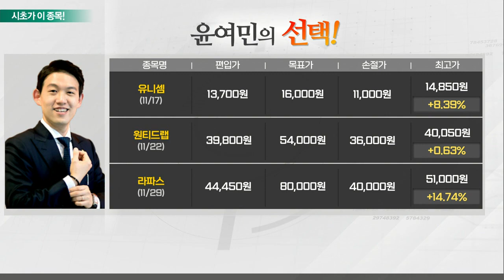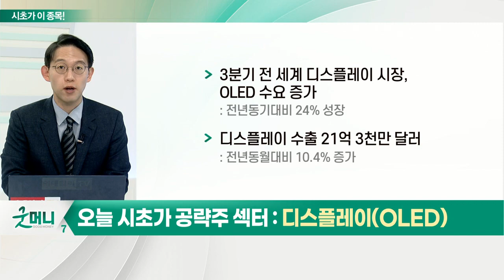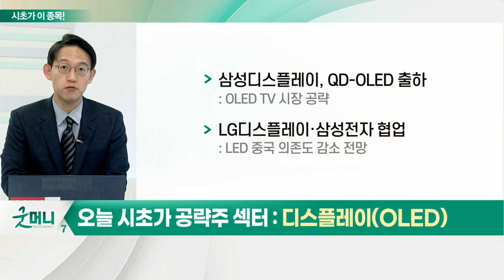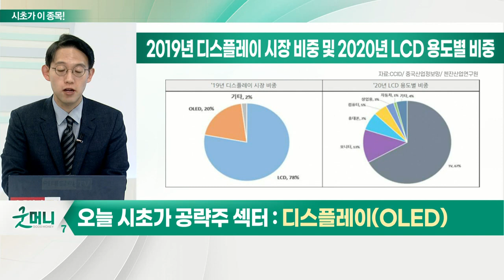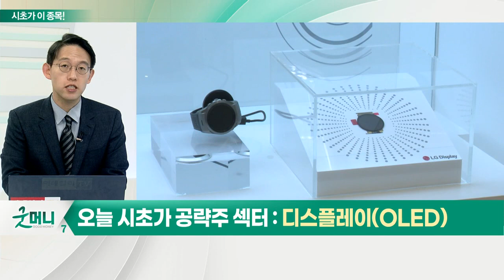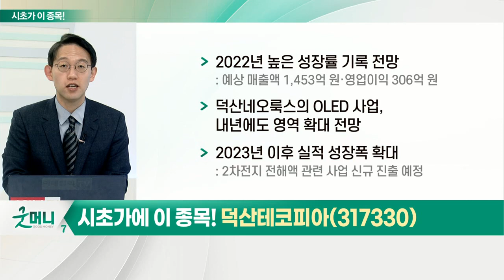덕산테코피아(317330)... 디스플레이(OLED)_시초가에 이 종목 (20211206)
- 3분기 전 세계 디스플레이 시장, OLED 수요 증가
- 디스플레이 수출 21억 3천만 달러
- 삼성디스플레이, QD-OLED 출하
- LG디스플레이·삼성전자 협업

- 2022년 높은 성장률 기록 전망
- 덕산네오룩스의 OLED 사업, 내년에도 영역 확대 전망
- 2023년 이후 실적 성장폭 확대